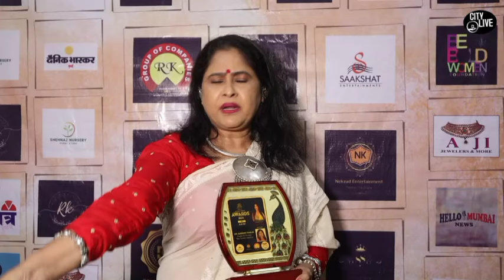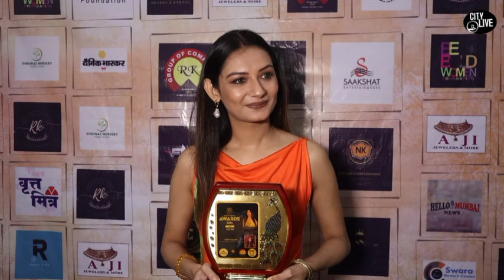Msj Awards And Events Successful Event National impact Award 2024 celebrity Guest Sangeeta Bijlani